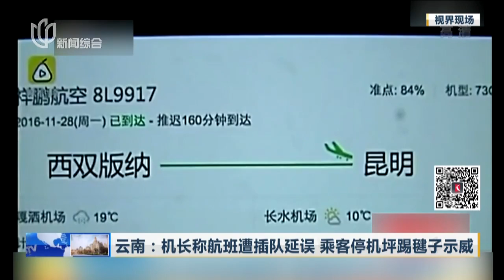云南：机长称航班遭插队延误 乘客停机坪踢毽子示威